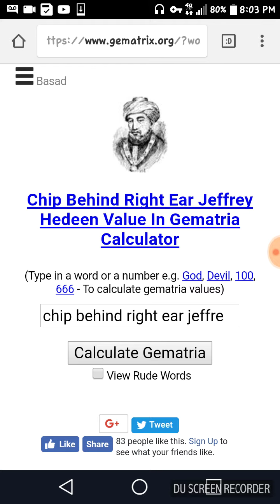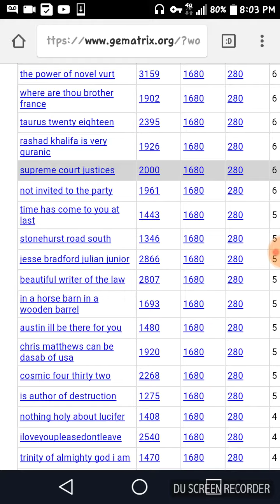"supreme court justices" - Gematria finding